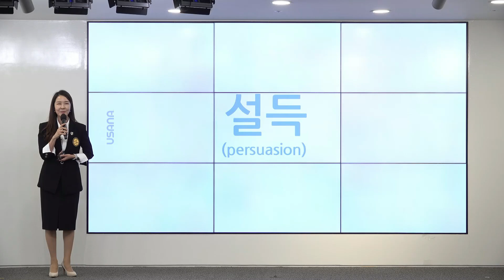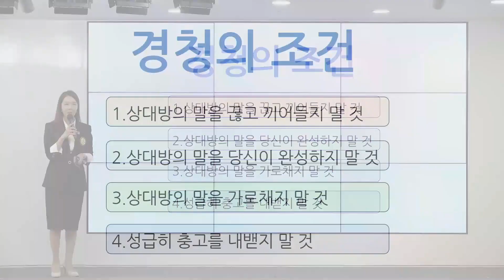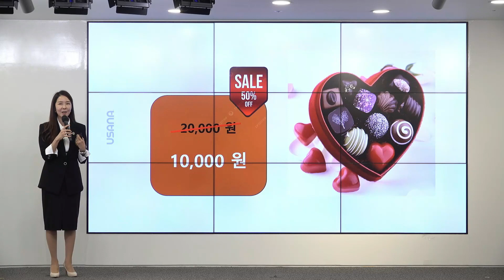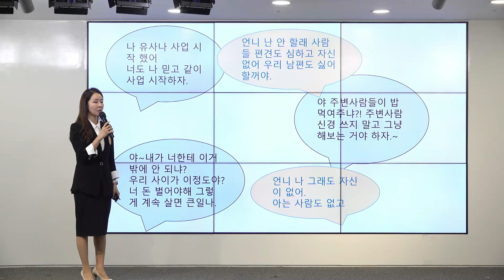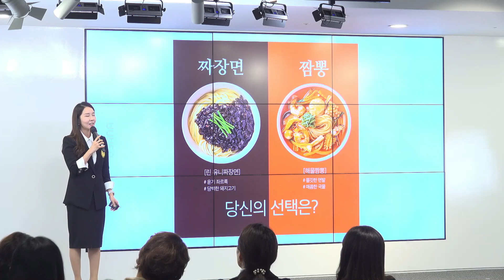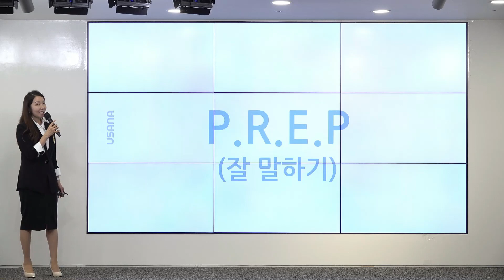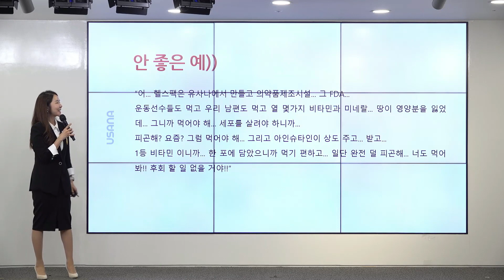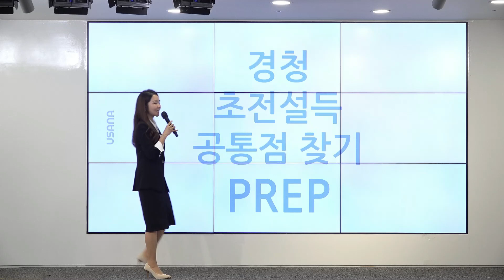유더베스트그룹 2023년 11월 23일 LIVE 찬스미팅 손희승 강사님